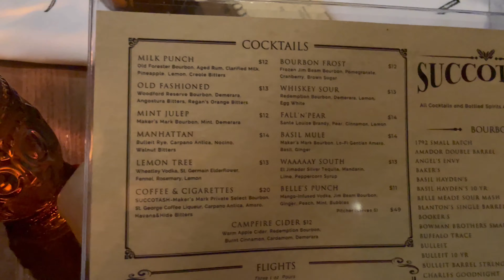Part 2 of my Nephew’s bday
Dinner with the family ❤️